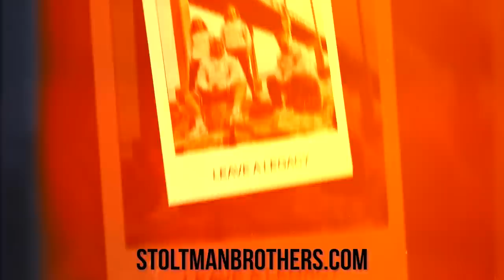WHAT HAPPENED AT WORLD'S STRONGEST MAN? | STOLTMAN BROTHERS